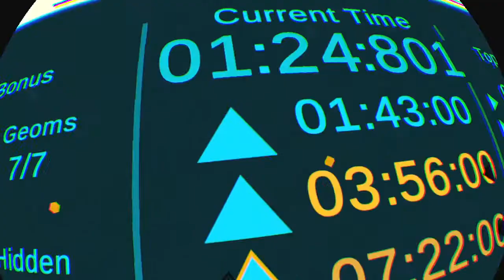PSVR- TO THE TOP- Hidden Medal + Speedrun in The Shocker stage